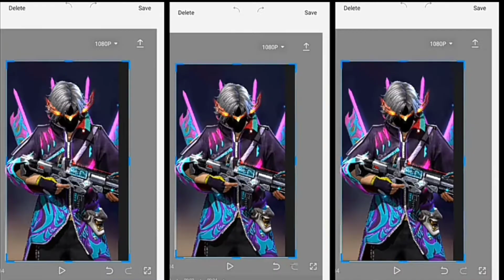S C R E E N S H O T (눈‸눈)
10-minute Survival Shooter!

Free Fire is the ultimate survival shooter game available on mobile. Each 10-minute game places you on a remote island where you are pit against 49 other players, all seeking survival. Players freely choose their starting point with their parachute, and aim to stay in the safe zone for as long as possible. Drive vehicles to explore the vast map, hide in the wild, or become invisible by proning under grass or rifts. Ambush, snipe, survive, there is only one goal: to survive and answer the call of duty.

Easy to use controls and smooth graphics promises the best survival experience you will find on mobile to help you immortalize your name among the legends. Clash Squad Season 8 - Begins 08/05 17:00 GMT+8.
2. New 1v1 Mode “Lone Wolf” - Available soon!
3. Players can now request items from teammates in Clash Squad.
4. New Weapon - AC80 now available in all modes.
5. Weapon Stats adjustment.
6. Character Balancing Adjustment for Jota, Luqueta, Shani, and Alvaro.
7. Added drag-to-run option in the settings menu.
8. Adjusted rank points calculations in the Battle Royale (Ranked).
9. Brand new lobby design available.